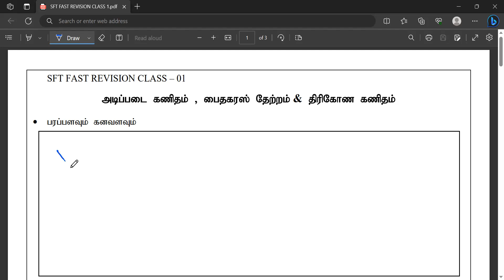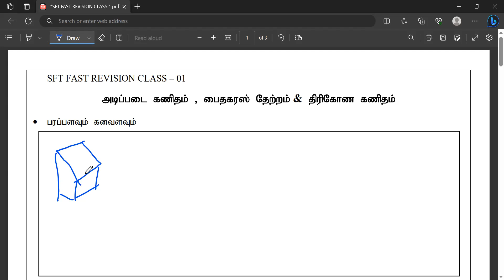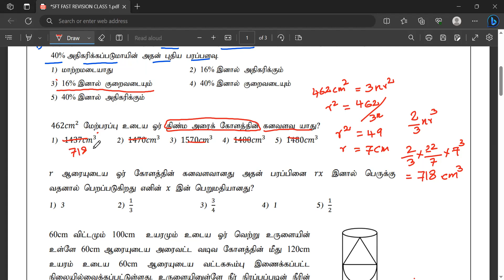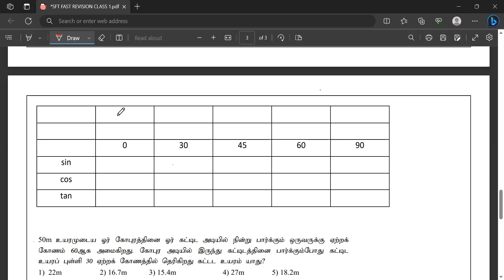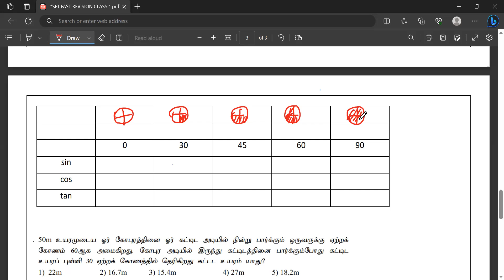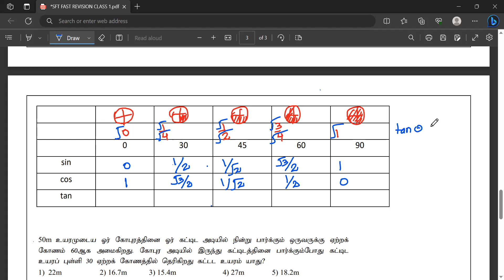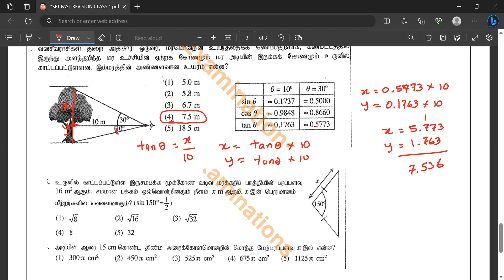SFT PAPER & REVISION CLASS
எம்முடன் இணைந்து கற்றுக்கொள்ளுங்கள்
உங்களுக்கு ஏதும் மேலதிக விளக்கம் தேவைப்பட்டால் கீழே comments செய்யுங்கள். நீங்கள் எதிர்பார்க்கும் பாடப்பரப்புகள் தொடர்பாகவும் comment செய்யுங்கள்.